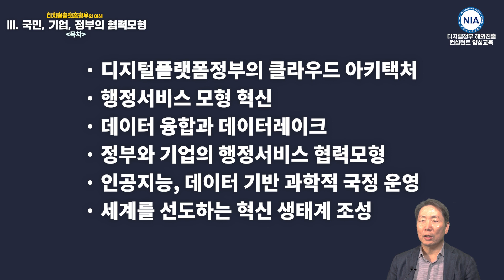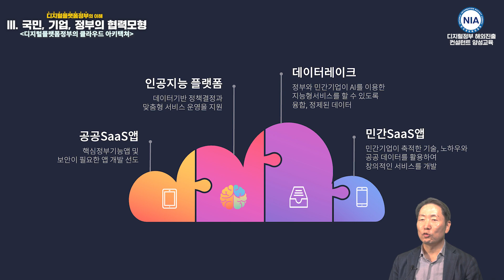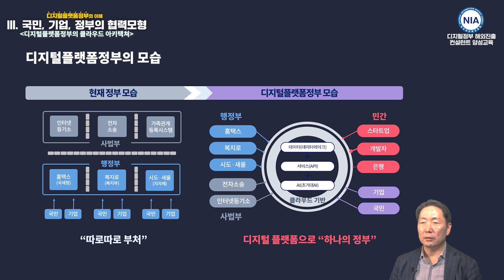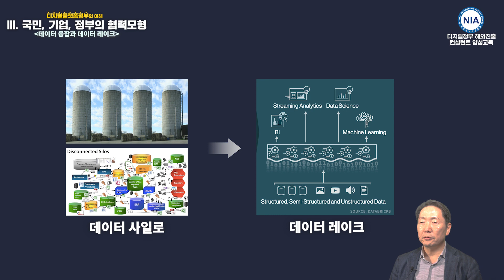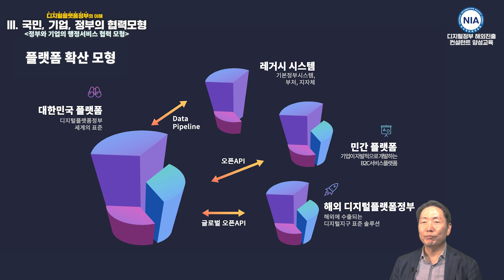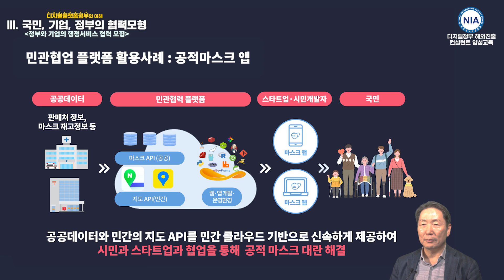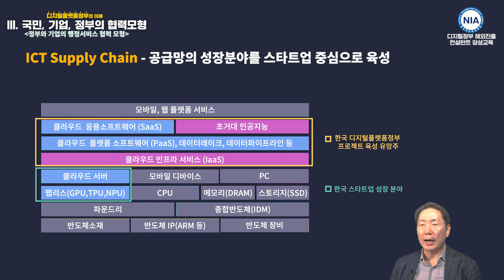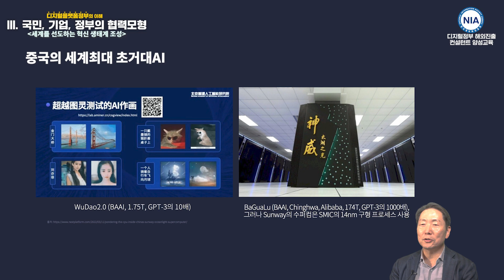3. 디지털플랫폼정부의 이해(국민, 기업, 정부의 협력모형)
NIA 글로벌아카데미에서 제작한 [디지털정부 해외진출 컨설턴트양성과정] 교육자료입니다.
국내 공공․민간의 디지털정부/ICT 분야 전문가 및 청년대상으로 디지털정부·ICT 해외진출 전문가 양성 교육과정을 운영하고 있습니다.   상세한 교육과정 및 교육자료는 홈페이지에 안내되어 있습니다.